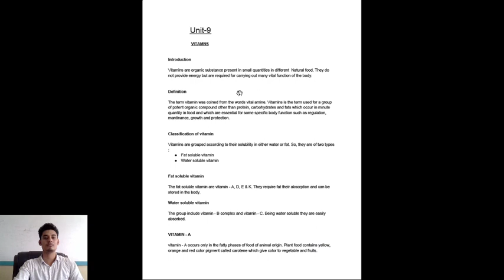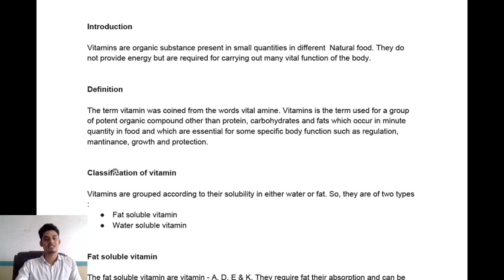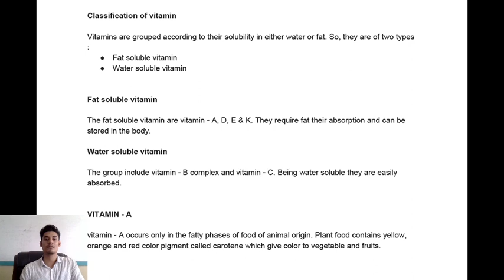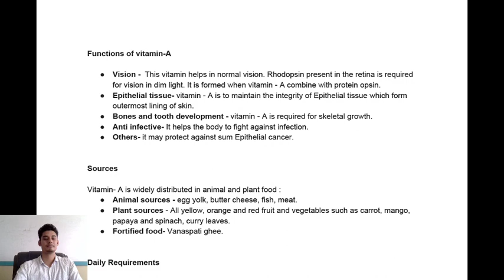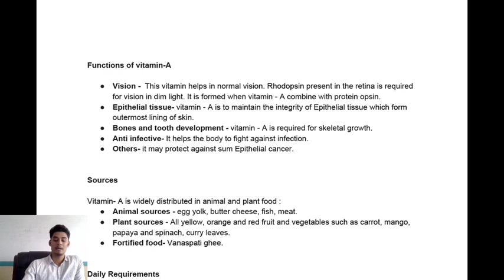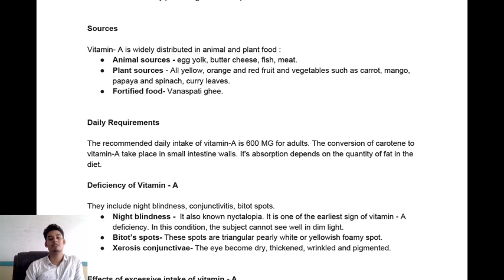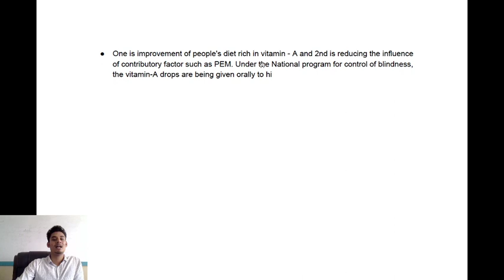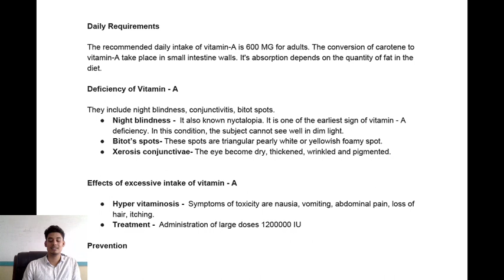Unit 9 Vitamin 9 1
in this video we are discuss about vitamin in details.